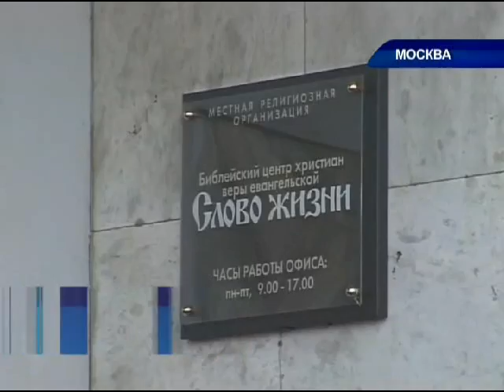1 апреля 2009_4ч